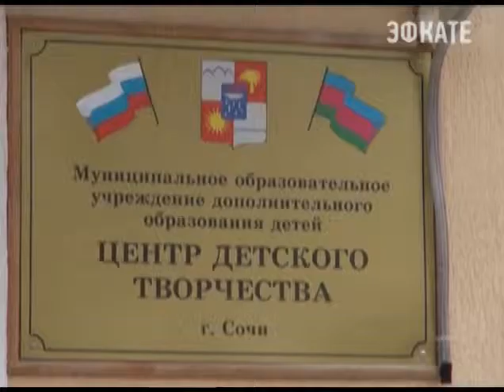В Сочи подвели итоги акции «Елка Дяди Степы». Новости 24 Сочи Эфкате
Она проходила на территории всего Краснодарского края. В её рамках полицейские предложили школьникам своими руками изготовить новогодние игрушки.
Сочи. Новости.
Телеканал Эфкате.